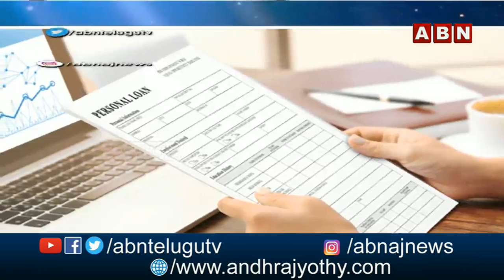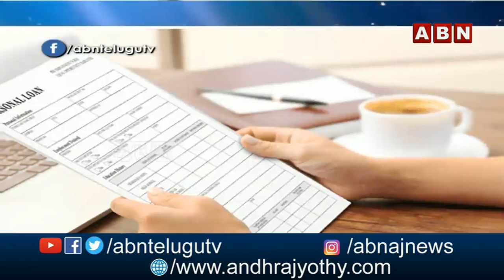దా‘రుణ’ యాప్‌లన్నీ చైనావే! | Loan Apps Belongs To China | ABN World